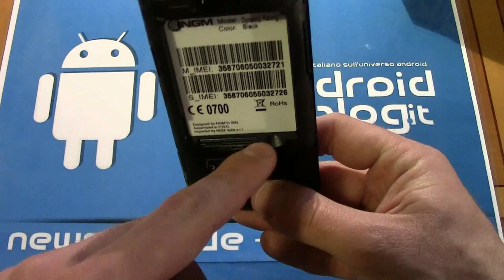Unboxing NGM Dynamic Racing GP da AndroidBlog.it